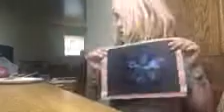Art Hour - Potato Art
Art Hour with Francesca.  Click and create 🧡